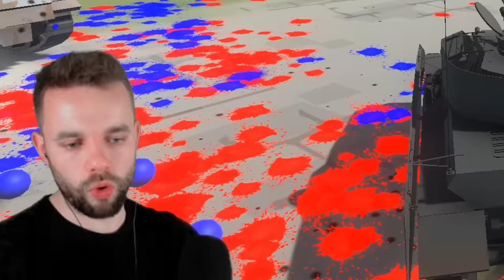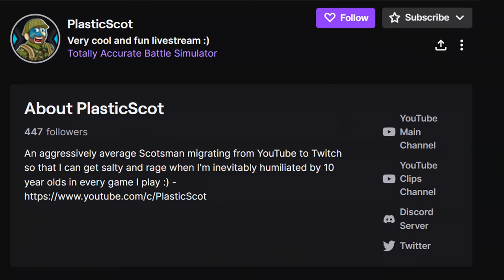Best *NEW* WW2 Mods?! Ravenfield WW2 Mods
How EPIC are these Mods? Tanks, Planes, Weapons.. skins and more! These are the best NEW Ravenfield mods for world war 2 battles and you can get them from the steam workshop now!

Nothing beats a good bit of ravenfield gameplay.. but what's so special about this battle simulator? Well there's about a million new ravenfield mods added to the steam workshop every day! In this video i am going to show you the best ravenfield mods but not just any new ravenfield mods.. we're going to be diving in to the world of ravenfield ww2 battles! These are the best new ravenfield ww2 mods you can currently download!

To showcase the ravenfield world war 2 mods I wanted to create a ravenfield campaign for operation barborossa.. this includes the battle of stalingrad, the battle of kursk and the battle of berlin! Are these ravenfield best mods or are they just bog standard ravenfield new mods? There's only one way to find out! let's jump in to this epic ravenfield battle and see what these world war 2 mods are all about!

Ravenfield Maps:
- Kursk (From Battlefield 1942)
- Endsief: 1945 Battle of Berlin
- Operation Stalingrad Town
- East Front 1942

Ravenfield Vehicle Mods:
- BMW R75
- [WW2 Collection] Wehrmacht Turret Pack
- ZIL-130 Pack
- ZIS-2 Anti Tank Gun
- Collection of WW2 Vehicles
- [The WW2 Collection] KV-1 Variants Pack

Ravenfield Skin Mods:
- New Waffen-SS Test Pack Doohickey
- Waffen-SS Skin Pack
- WWII Heer Skins Remake
- [WW2 collection] Wehrmacht Skin
- WWII SS Skins Remake
- [WW2 Collection] Wehrmacht Remake
- (Commissioned) Red Army Shock-Trooper / Assault Engineer
- [WW2 Collection] Soviet Infantryman

Ravenfield Weapon Mods:
- The WW2 Collection

Other Ravenfield Mods:
- CoD WAW Spawn Sounds
- WWII-era German Callouts
- WWII-era Russian Callouts
- Death Sounds
- Killfeed